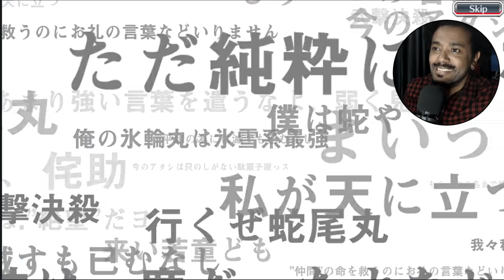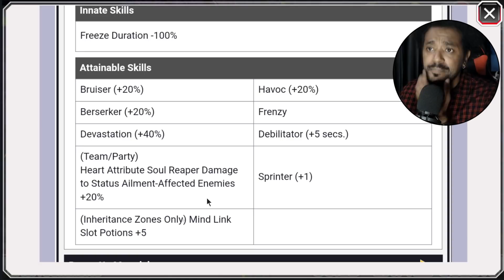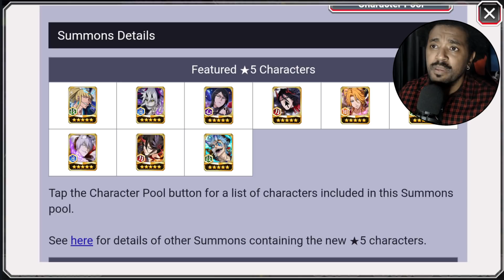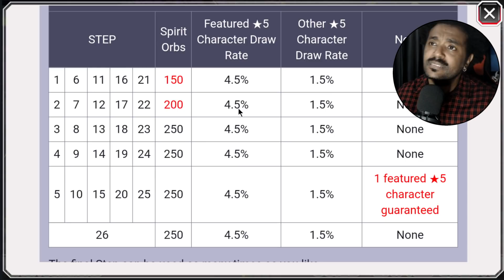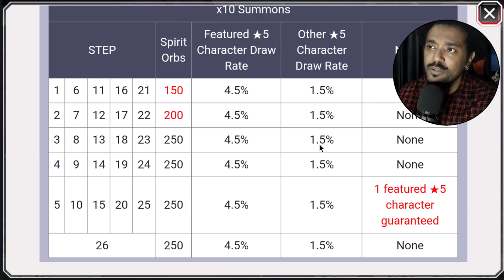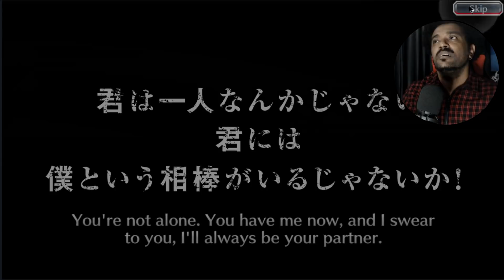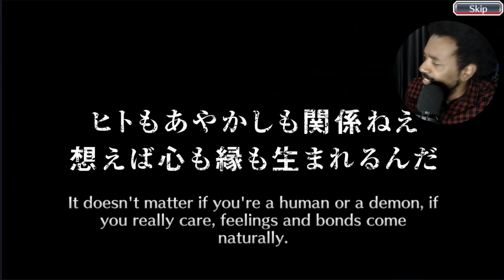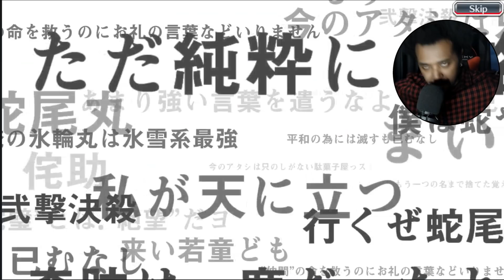350 Orbs + Ticket 6 Estrelas! Vale a Pena Summons Spirit Socity March of Demons - Bleach Brave Souls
Vamos summonar neste Spirit Socity March of Demons Bleach Brave Souls.

Obrigado Galera!

Só Vem